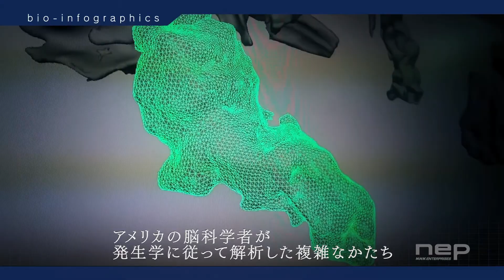脳のリアル・データ「イブ」 ３次元モデルに変身中！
アメリカ、ジョンズホプキンス大学の脳科学者と連携したプロジェクト。脳の２４１の３次元構造を、発生学・解剖学の視点からモデリング。想像もできない複雑な立体像が、MRIデータのきめ細かな分析によって初めて立ち上がる。

“Eve” the Real Data of Human Brain in 3-D Models
  3-D modeling of 241 parts of human brain is currently in progress. Real data from the view point of embryology and anatomical studies have been applied for modeling.  From detailed analysis of MRI data, unimaginably complex 3-D images emerge for the first time.  This is a part of co-project with neuroscientists of Johns Hopkins University.